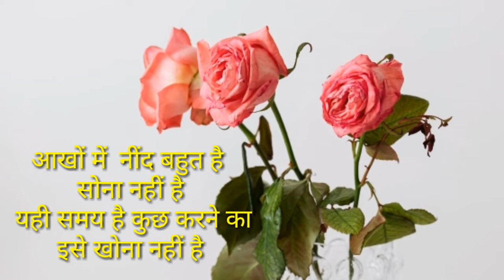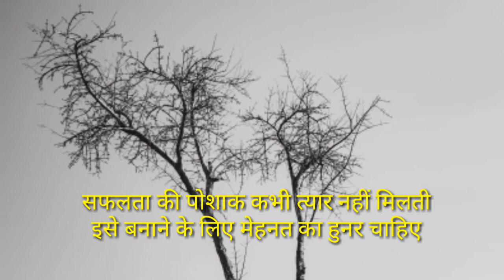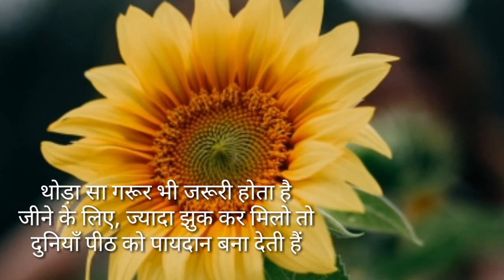दुनियाँ को जीतने का हौसला रखो| Motivational Video | Mixed Flavour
दुनियाँ को जीतने का हौसला रखों | Motivational Video | Motivational Speech | Motivational Quotes | Mixed Flavour

 Hi,
You will be very relaxed after watching this video. I upload Motivational videos on this channel.